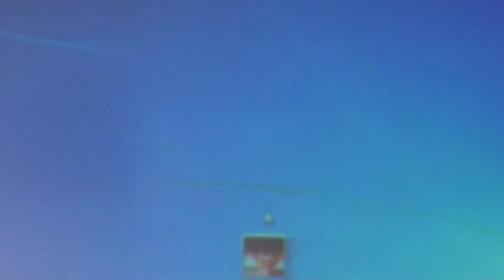KW Mary Murphy Teams Quintin Group Training 1 of 3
Team Structure and Set up